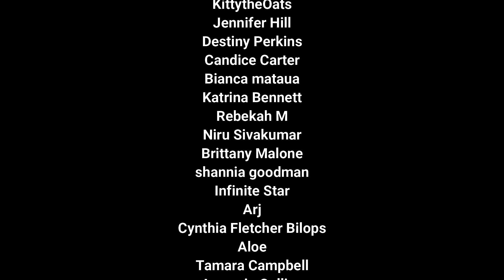MOVING TO KOREA?!